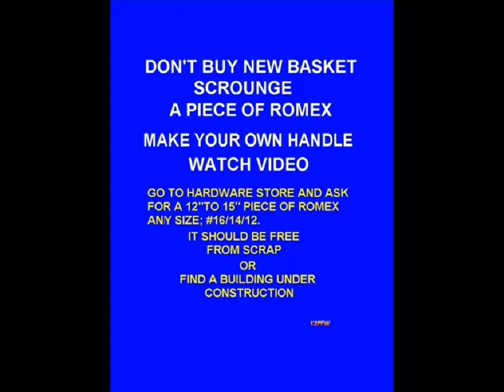BROKEN HANDLE POOL SKIMMER BASKET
IF YOU HAVE A BROKEN HANDLE ON A POOL SKIMMER BASKET,  DONT BUY A NEW BASKET. A COMMON PIECE OF HOUSE WIRING WILL DO.  FIND (BUY?) A PIECE OF ROMEX...ANY SIZE...#12 OT #14 OR #16...ABOUT 12" TO 15" LONG AND WATCH VIDEO FOR SUPER SIMPLE REPLACEMENT...EVEN BETTER THAN ORIGINAL.